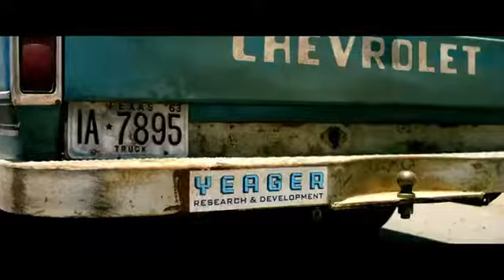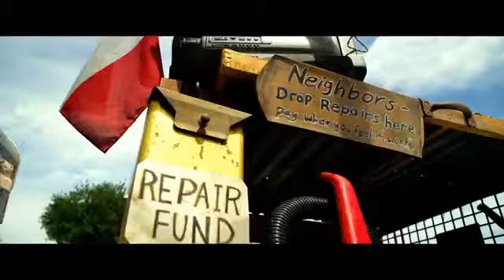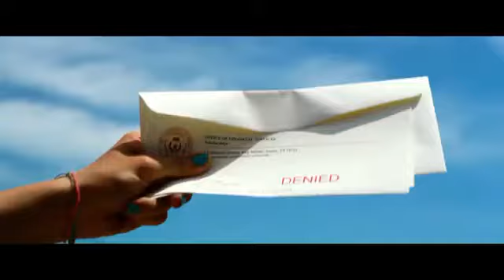Transformers Age of Extinction (2014) - Cade Yeager